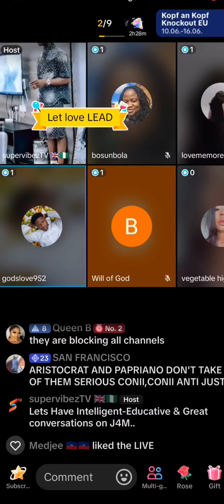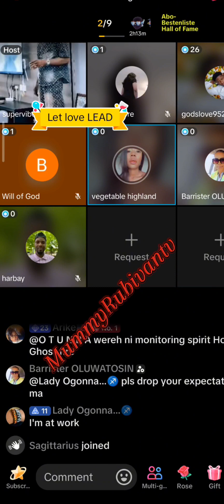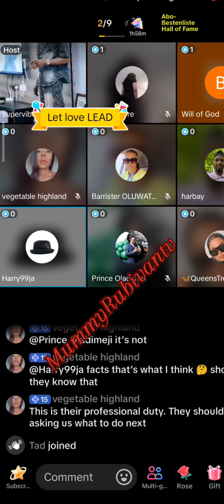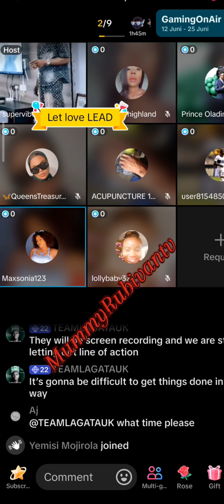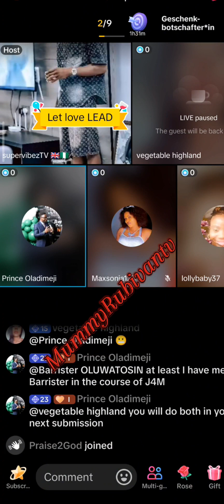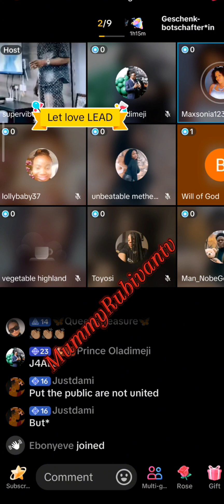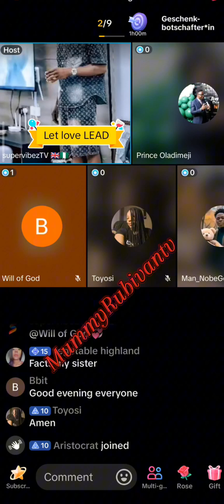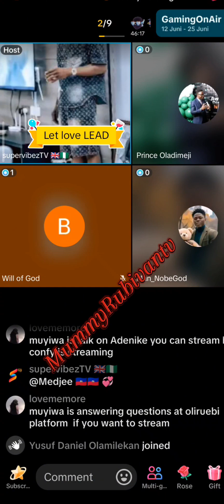All the team justice for mohbad dey vex ooooo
justice for mohbad still continue we are not relenting until we get justice for mohbad no DNA NO BURIAL we moveeeeeee... fypシ゚viral fypages fypviral tiktok justiceformohbad nodnanoburial #nodnanoburial